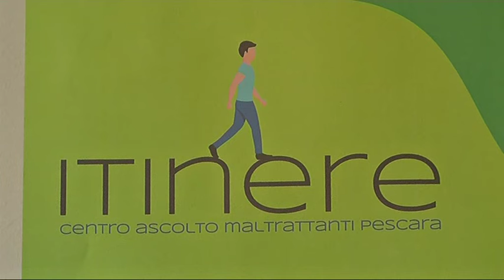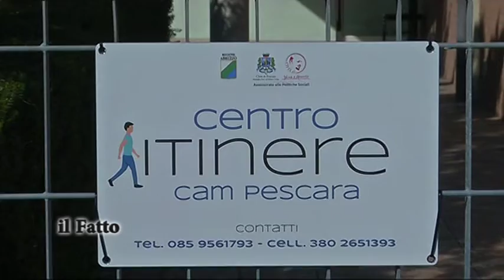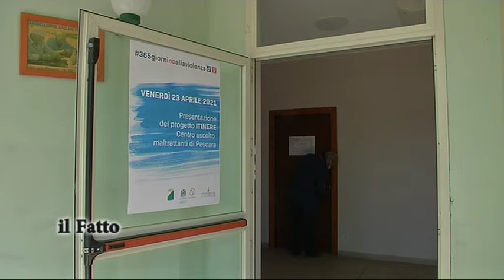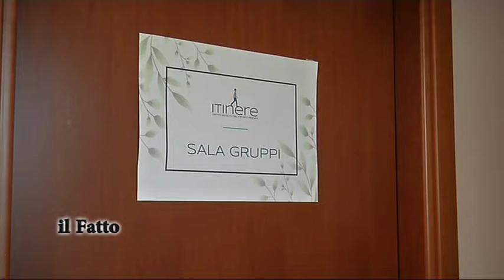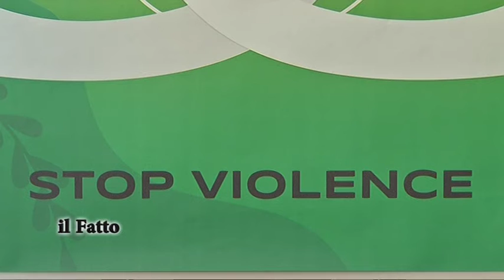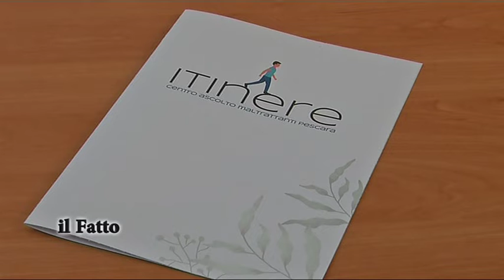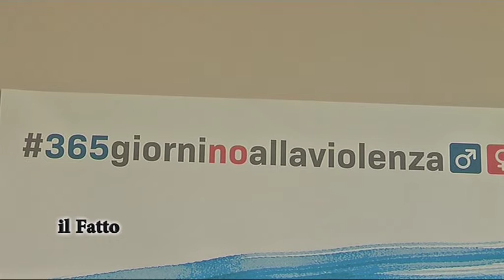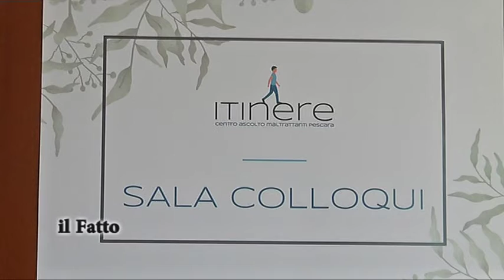IL FATTO - Pescara - Inaugurato Centro Uomini Maltrattanti